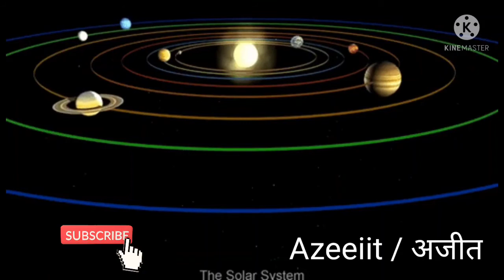यदि आप का जन्म मार्च महीने में हुआ है तो यह विडियो आप जरूर देखें🙏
Karuna reiki
Angel blessings
Angel number
Stone specialist
Kundli analysis
Colour specialist
Vastu specialist
Crystal specialist
Spirituality